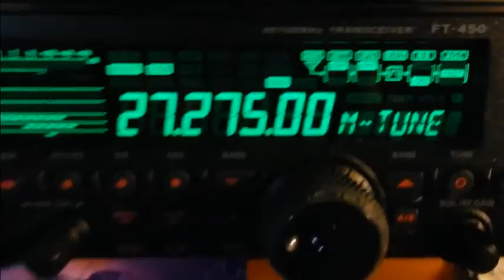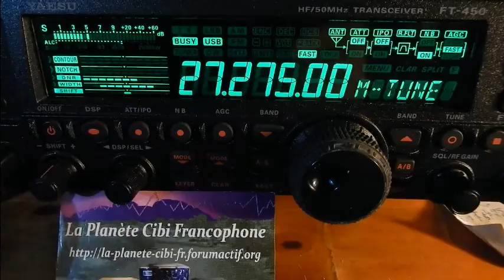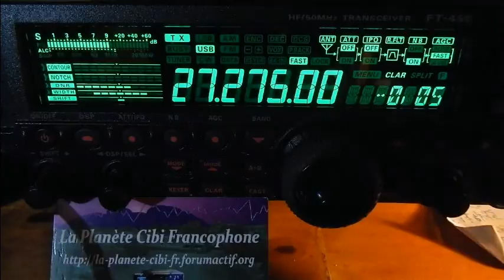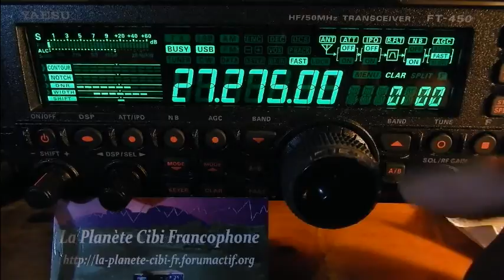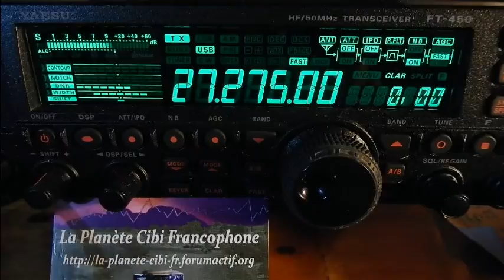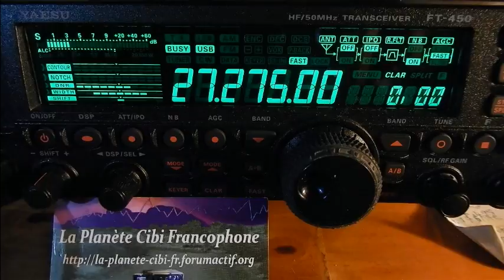17 03 2017 QSO National Canal 27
Le websdr (en test sur le PC) de Dolu33: Open web RX.  Alors il y avait: Ludovic(Dolu33(14ODR860(33), David (Doudou(33), Eric(14VE27/14ODR027(33), Michel(La tour de contrôle(14AR1995(33), Jean(81) Michel 14FRA624(dep.31), Fredo(33...), Christophe(Zebulon(64), Xavier(Xave(14MSO33/14FRS2710(Gradignan) et moi Dundee33(14DR33(33) plus d'autres OMs en SWLs. ;)
73'51 de Dundee33 ~ 14DR33 ;)
Pour plus d'info sur la Cibi :